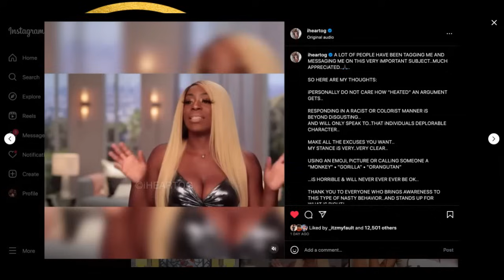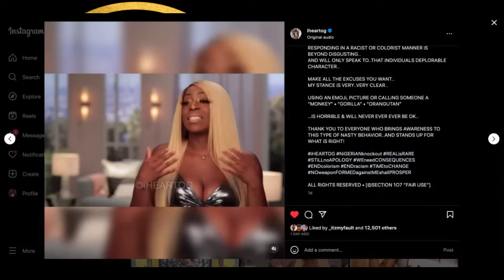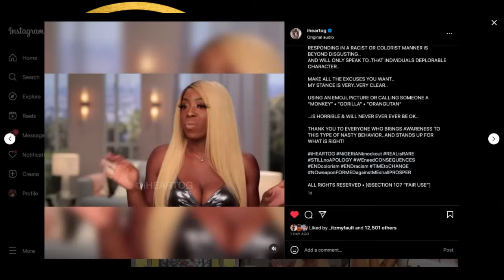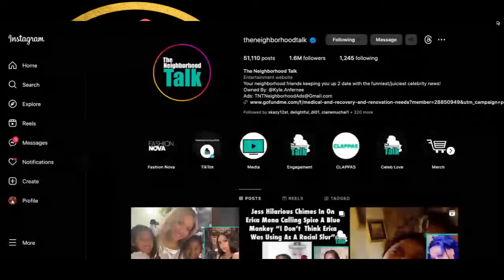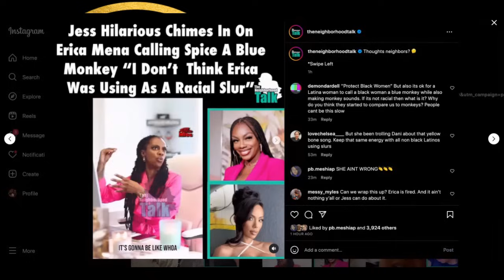Jess Hilarious DEFENDS Erica Mena's Comments + OG Chimes In On Erica Mena & Spice Colorism Issue